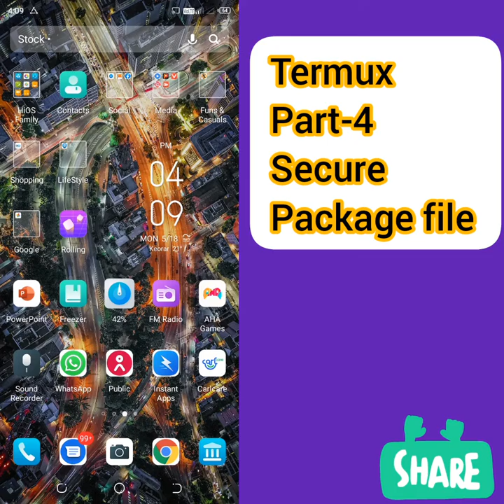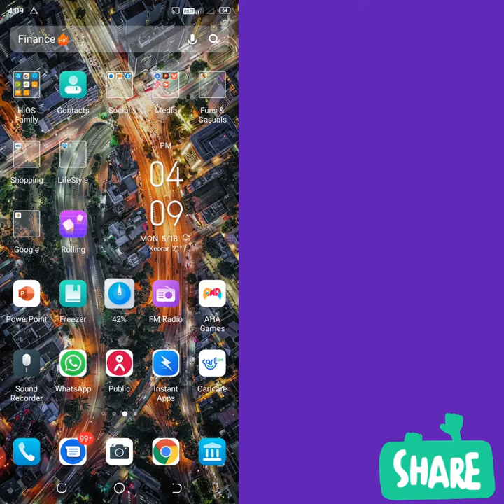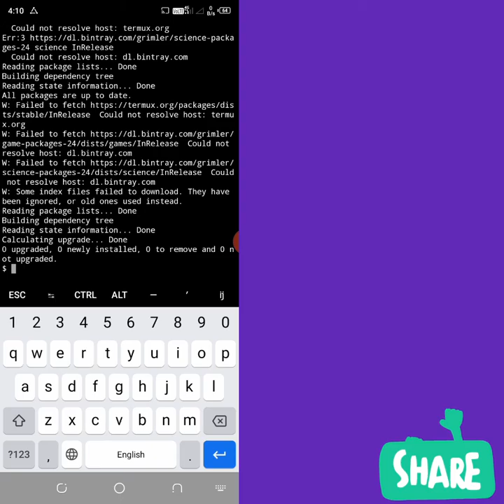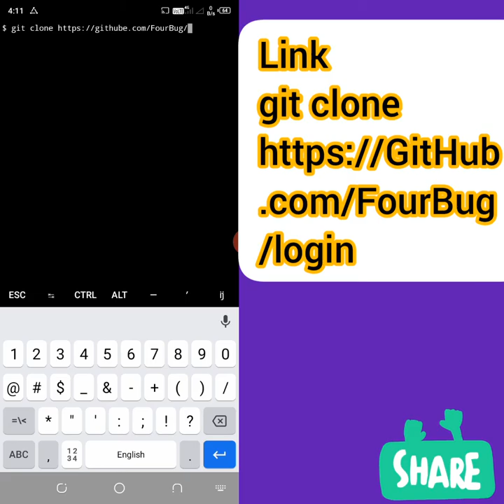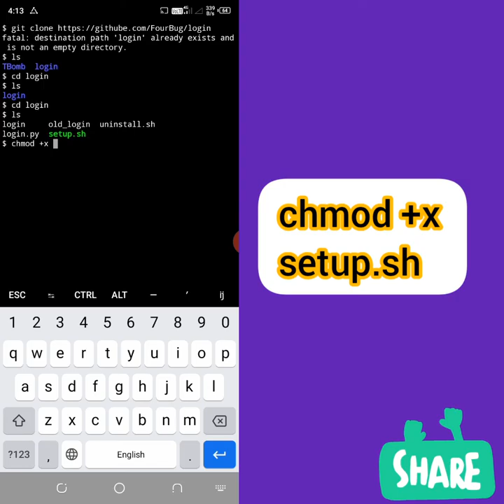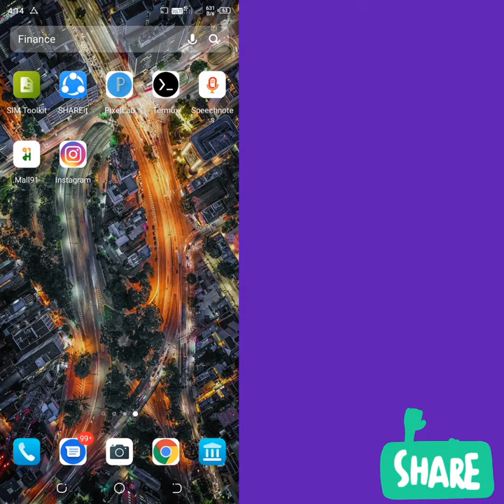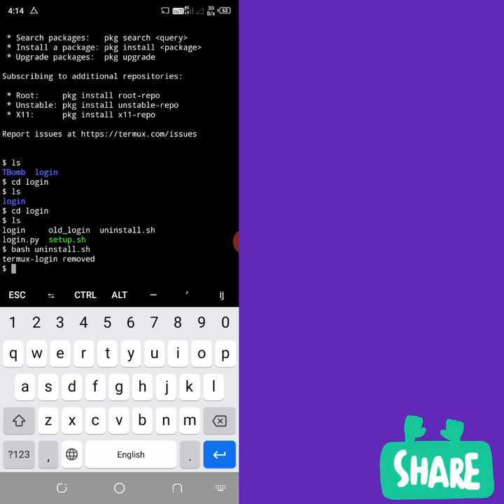Part-4 TERMUX ANDROID MOBILE HACKING| TERMUX- LOGIN | SECURE IN HINDI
Hi

I am kamal kumar our YouTube channel Unique Education channel

In This video TERMUX Application Secure any ANDROID MOBILE How to set password security
In Termux application use it.
Security package file set it Termux application